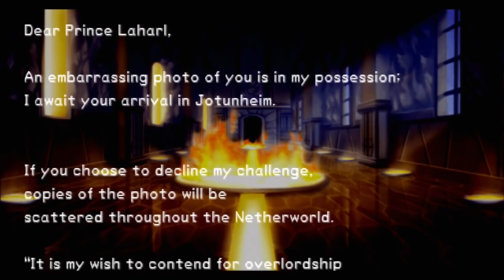Disgaea Hour of Darkness : Episode 5 Etna's Secret Scenes ( PS3 Full Screen 720p )